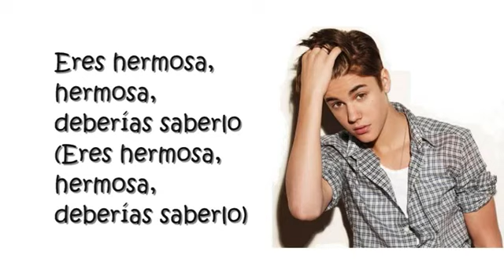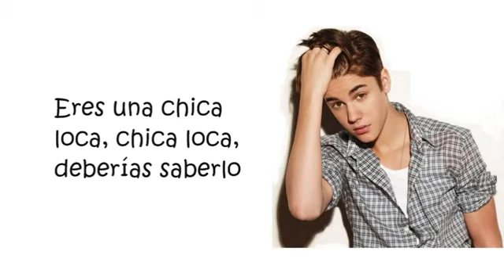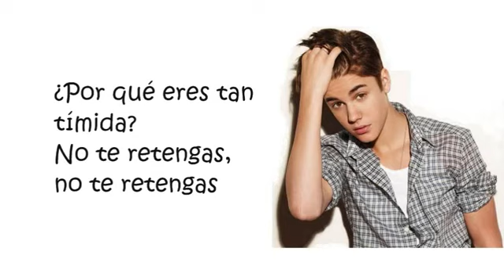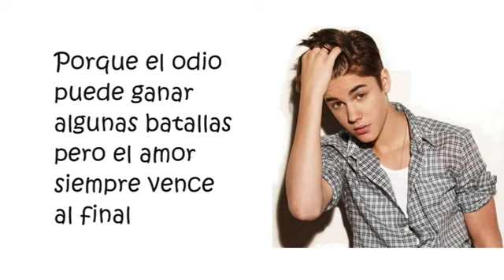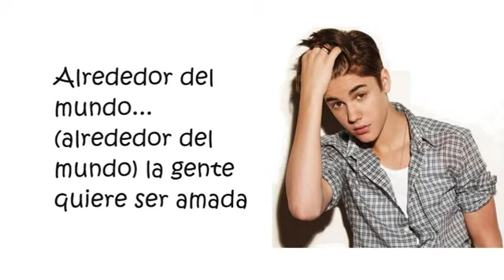Justin Bieber - All around the world subtitulada en español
ame la cancion es totalmente pegajsa wuajjaajja